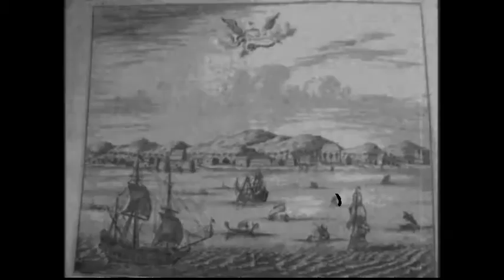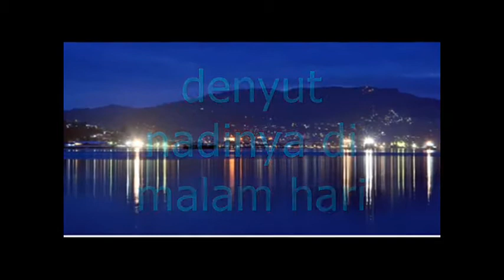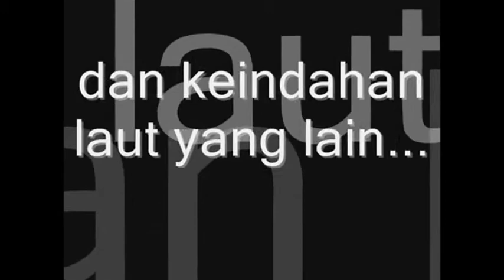29 Maluku Manise This Band has good sound quality Ivan S Chin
The sound quality of this band is very good also the singing, please enjoy.
You Tube has some very good bands, but you have to find them.
Ivan S Chin